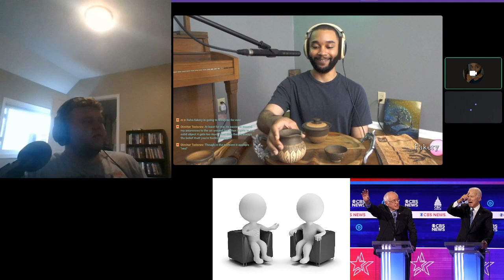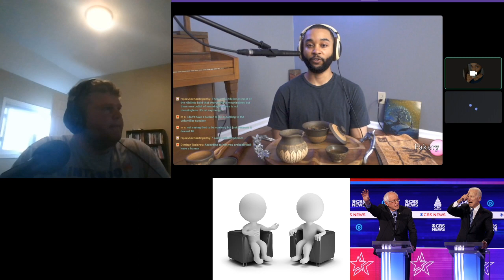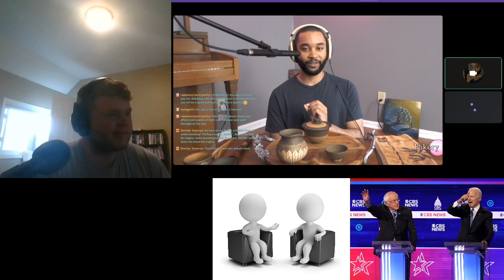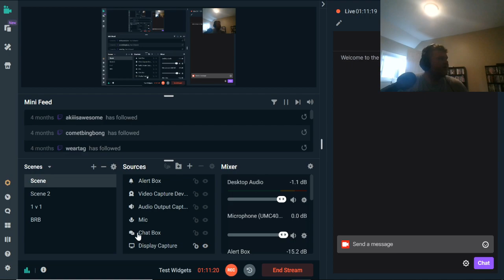What Is Art? (Attempting To) Debate a Nihilist on Philosophy, Aesthetics, Art, Meaning, Fictionalism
I try to have a discussion with this self-proclaimed nihilist about topics of substance, which I now see as an error on my part. I hope this conversation highlights the incoherence in this way of looking at the world.